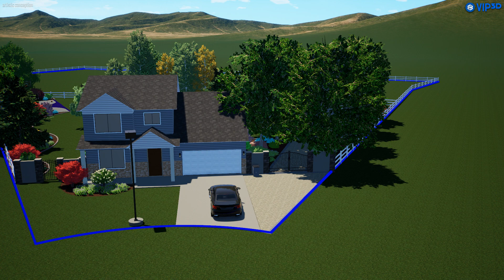Design 1 with waterfall